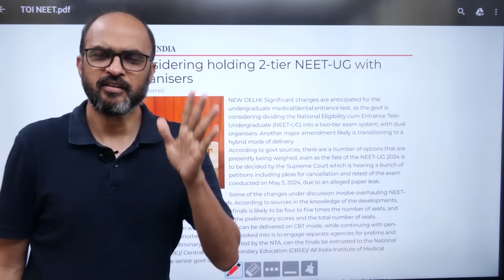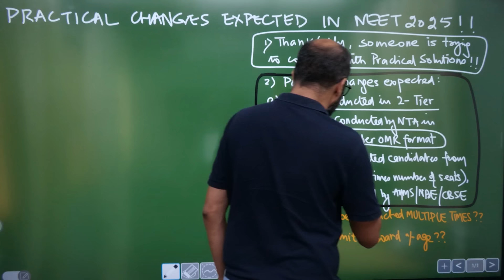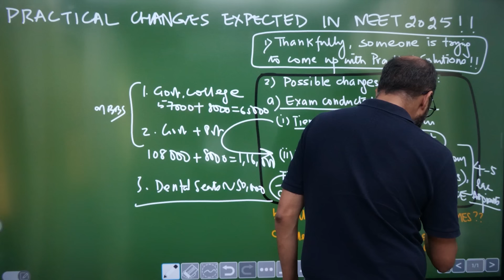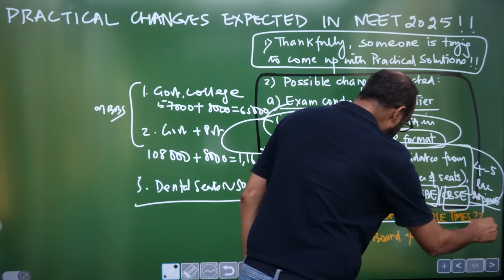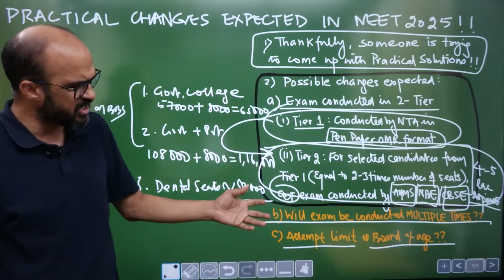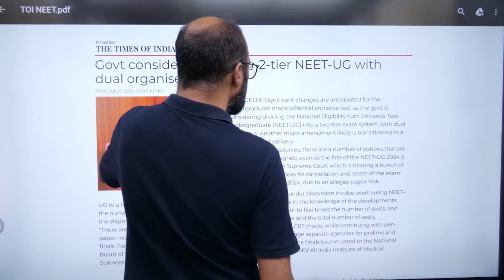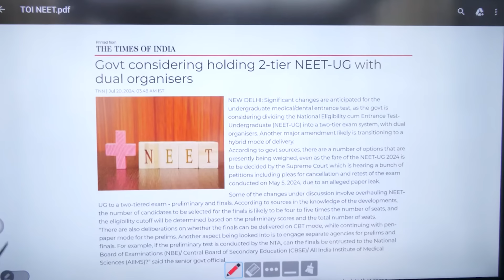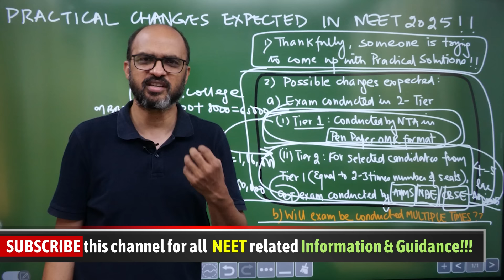TOI Reporting (possible) 2 Tier Exam for NEET 2025!!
To get DETAILS of Classroom Test Series of NEETprep.com, Fill Google Form from the
If you Want EXTRA extra Call Discount on our other courses, please fill the Google Form from this

Following are 6 best courses for MCQ Practice & Testing on NEETprep.com
MCQ practice:
1. Link of Target Batch for NEET 2025
2. Link of Target Batch for NEET 2026
3.  Masterclass in Biology BOOK (to Target 360/360 in NERT Bio)
Testing:
1. Classroom Tests in 150 Centers
3. Bio Only Test Series